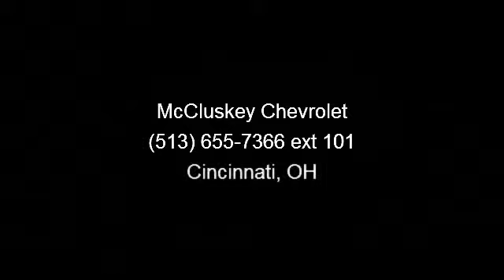2008 Chevrolet TrailBlazer - McCluskey Chevrolet - Cincinna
Excellent Condition. LT w/1LT trim. CD Player, Onboard Communications System, Dual Zone A/C, Satellite Radio, Tow Hitch, Alloy Wheels, Overhead Airbag, Non-Smoker vehicle. 5 Star Driver Side Crash Rating. SEE MORE!KEY FEATURES INCLUDESatellite Radio, CD Player, Onboard Communications System, Trailer Hitch, Aluminum Wheels, Dual Zone A/C Privacy Glass, Keyless Entry, Child Safety Locks, Electronic Stability Control, Bucket Seats. Non-Smoker vehicle. EXPERTS CONCLUDERugged and durable, the TrailBlazer has its roots in Chevy's Blazer line of vehicles, which has long provided transportation to those who take the climb every mountain maxim literally. -Edmunds.com. 5 Star Driver Side Crash Rating. 4 Star Passenger Front Crash Rating. OUR OFFERINGSMCCLUSKEY CHEVROLET IS A FAMILY OWNED AND OPERATED BUSINESS THAT HAS BEEN SERVING THE TRISTATE AREA FOR OVER 20 YEARS.